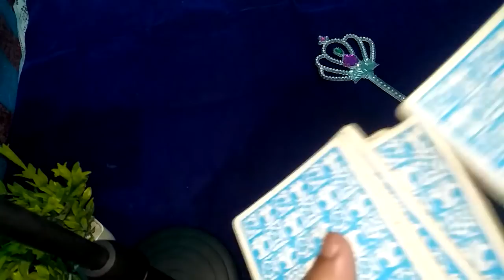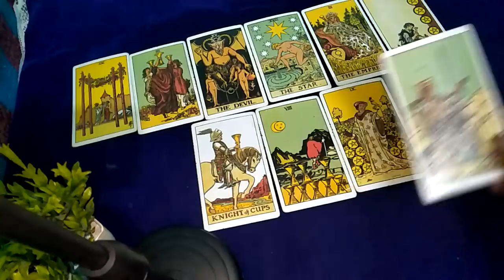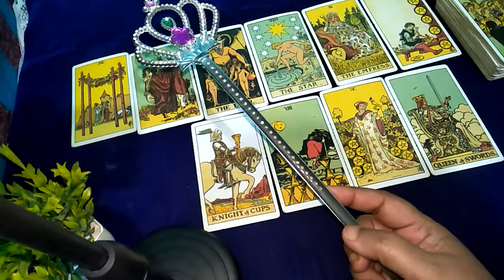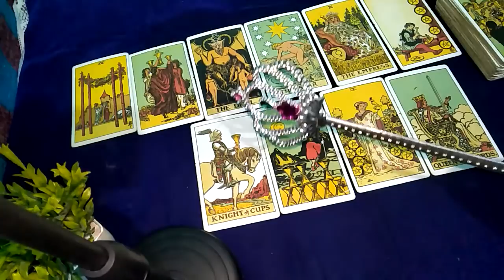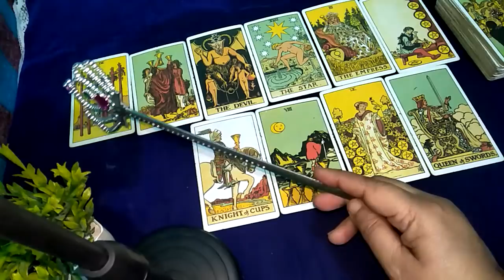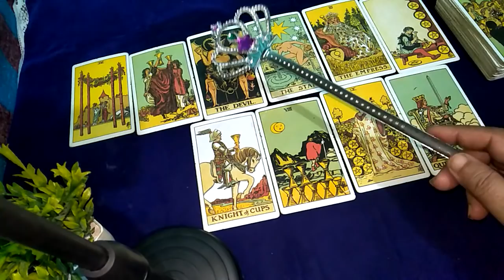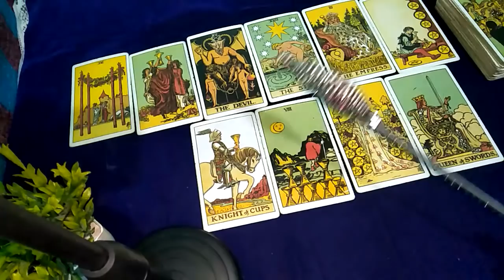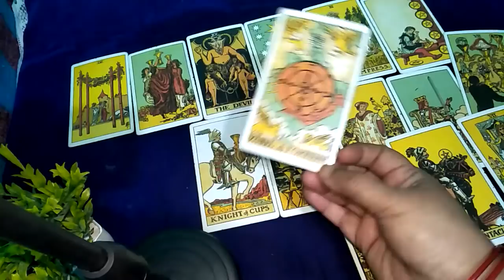💕💝AAPKE PERSON KI THIRD PARTY KE SATH KAISI CUT RAHI HAI 🎉 IN JAI MAA TARO